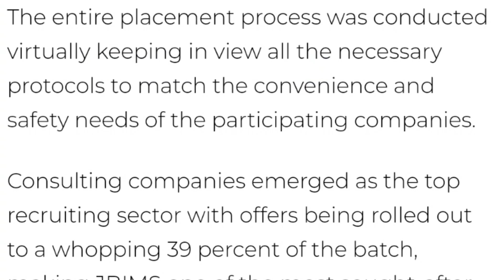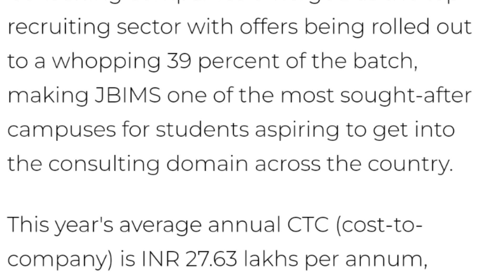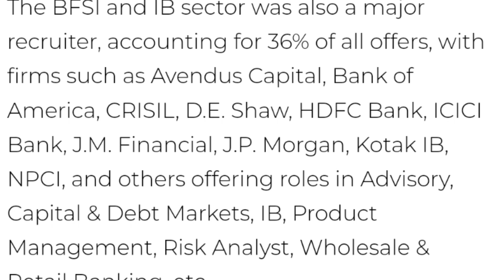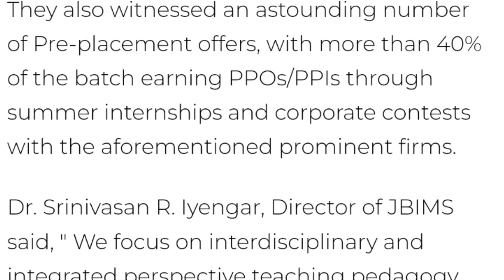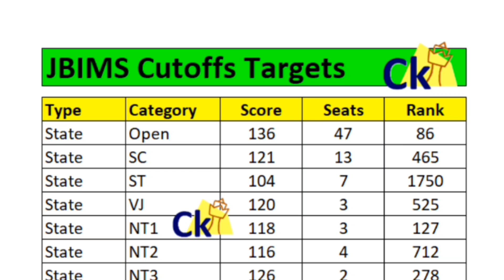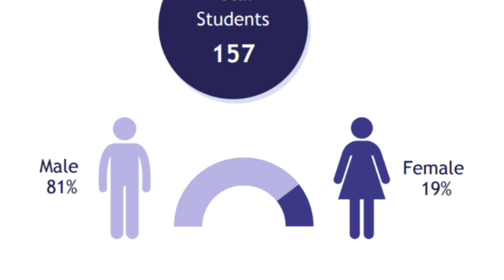JBIMS 27.67 Lacs average Placements! 20% increase in JBIMS 2022 Placements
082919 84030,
Cetking.com/contact

Cetking.com/weekly

2021 are required to pay fees as given below only by Credit Card/ Debit Card/ Net Banking etc.

mba cet exam 2021